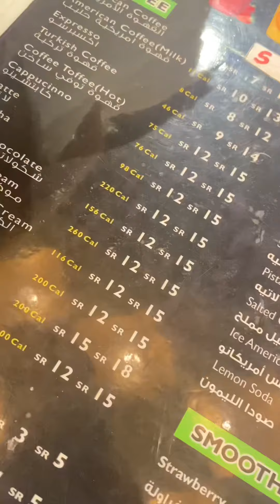Grocery day at Lulu hypermarket! 🛒